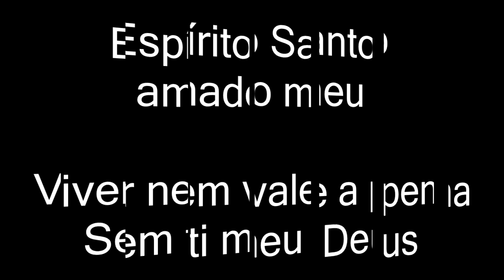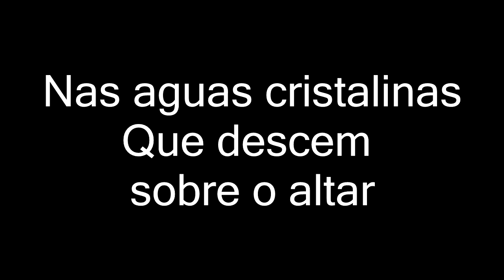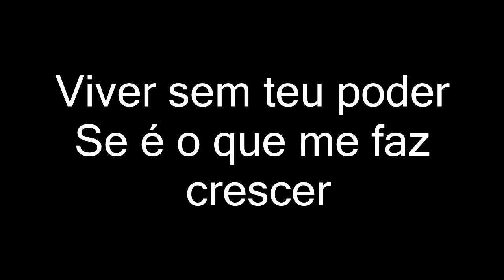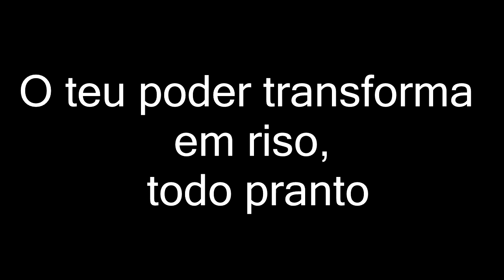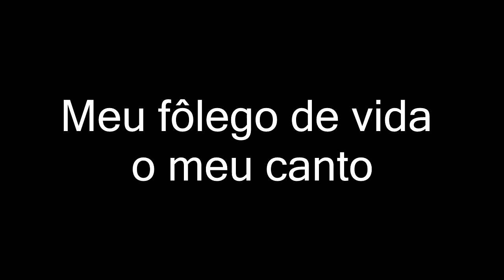ESPÍRITO SANTO ISIS REGINA ( PLAYBACKS LEGENDADOS )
O Louvor Espírito Santo de Isis Regina é um dos hinos mais antigos e comove o coração dos que o ouvem. Composta em 1986, a música é uma oração de agradecimento e louvor ao Espírito Santo. O hino tem um ritmo brando que expressa o sentimento de gratidão, com versos que exaltam a majestade do Espírito Santo. O refrão é um dos mais marcantes da música brasileira. O hino traz ainda um lindo coro que enaltece a Divindade,.e é cantado com profundo amor a Deus. Playbacks Legendados tem a honra de oferecer a você a versão legendada deste hino, para que você possa cantar e agradecer ao Espírito Santo por todas as bênçãos recebidas